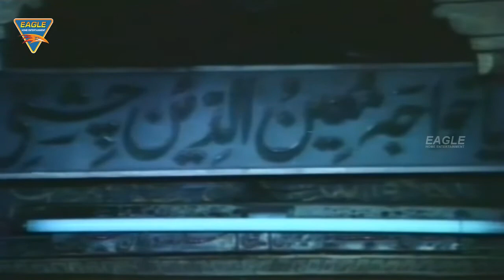Sultan E Hind Hindi Movie || Delhi To Video Song || Mohan Choti, Satish Kaul || Hindi Video Songs